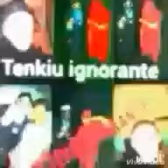MÚSICAS BARIADAS Dominican PLAYERO vol 1970